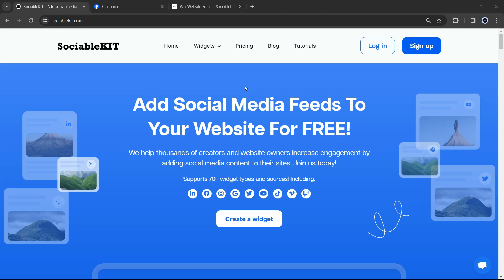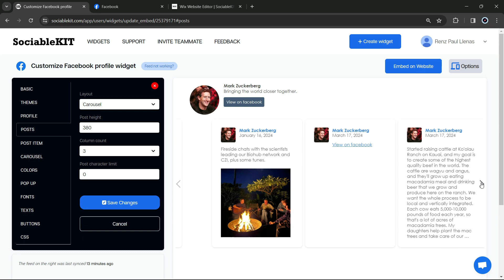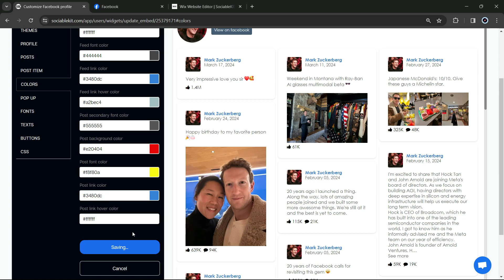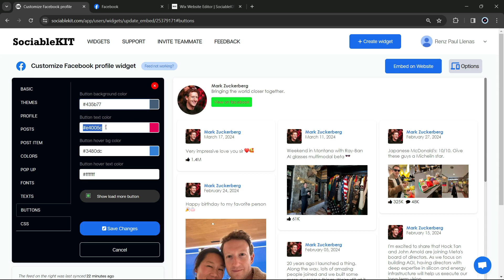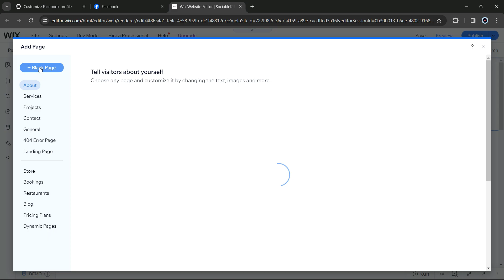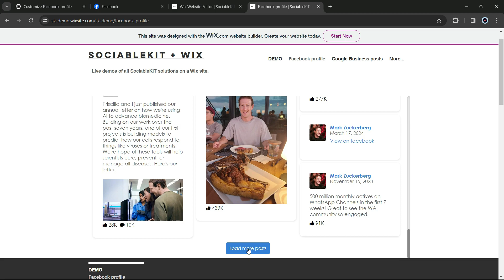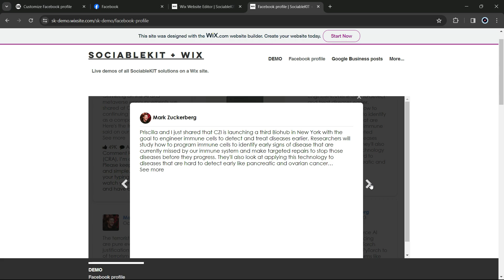How to embed Facebook Profile on Wix FOR FREE?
Did you know that now you can easily add or embed Facebook profile on your Wix website for free? There are many technical solutions, but actually there is an easier way of doing this.

You will use your Facebook profile, Wix website, and a free Facebook profile widget to complete this task. This will answer the question: How do I embed Facebook profile on my Wix website?
Quick guide

To embed Facebook profile on Wix website for free, follow the steps below.

1. Create your Facebook profile widget here.
2. Customize your Facebook profile widget.
3. Copy the Facebook profile widget embed code.
4. Login to your Wix website admin panel and create or edit a page.
5. Paste the embed code where you want the Facebook profile widget to appear.
6. Save and view your page. Done!

Add Facebook profile widget to your Wix website.

The second part is adding your Facebook profile widget to your Wix website. After you customize your Facebook profile widget and copied the embed code, it is time to add it to your Wix website. Follow the steps below.

1. Copy your free Facebook profile widget embed code. Make sure you followed the first part above. It detailed how to you can create and customize your widget to get your free embed code.
2. Login to Wix.
3. On your existing website click the "+" button beside the "Main pages" section.
4. Then click the "Add page" button.
5. Name your page then hit enter.
6. On the left, click "Add element". Find and click "Embed code". Click and drag "Embed a site" on your page then resize the container.
7. Click "Change website address".
8. Paste the link you copied from SociableKIT then click "Apply".
9. Click "Publish" on the upper right.
10. Click "View site". Done!